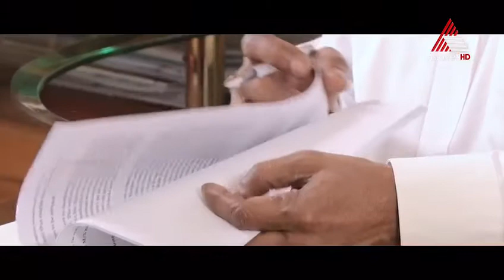19 April 2022